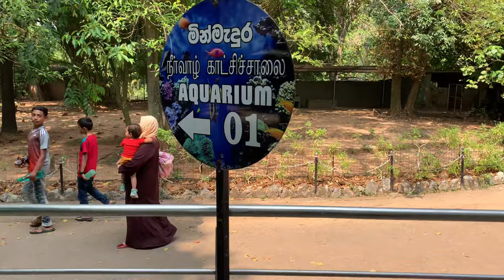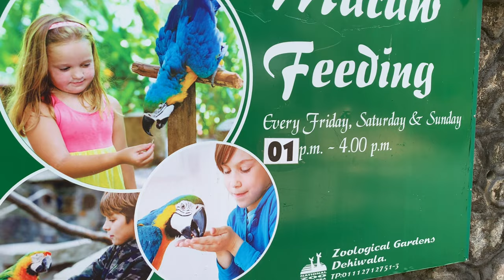අලුත් වුන zoo එක#2024 dehiwalazoo lion attack🦁 srilanka 🇱🇰pelicans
Hope you guys enjoyed this video and if you do, please give it a like, share, and don't forget to SUBSCRIBE TO @shanikaupamali IF YOU HAVE'NT ALREADY, AND JOIN THE FAM Be sure to turn on notifications to be the first to watch our latest videos Follow us on Social Media Instagram